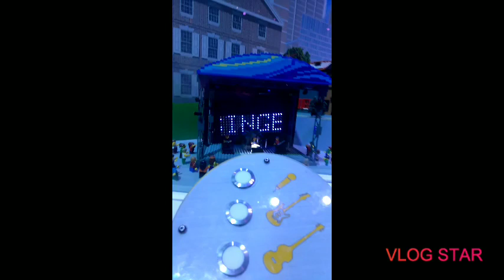Legoland Fun.....is this real?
This was recorded two years ago at Legoland in Plymouth Meeting, PA.